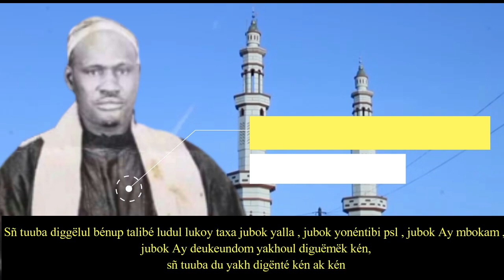Fattaliku S. KHASSIM MBACKE: Episode 2: LI JEUM CI JANGUM S. KHASSIM MBACKE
Wadial magal BOUCHRA 2023